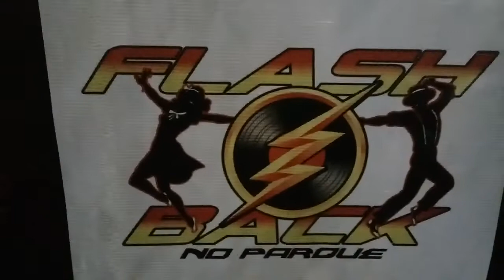FLASH BACK NO PARQUE 26-08 17:17 DA TARDE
MUITO FRIO MUITA CHUVA MAIS A GALERA COLO